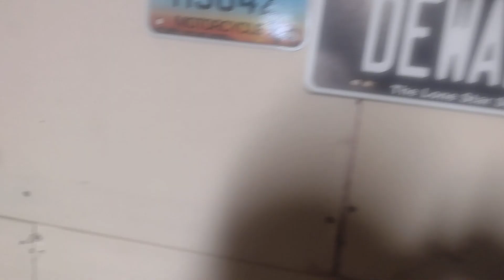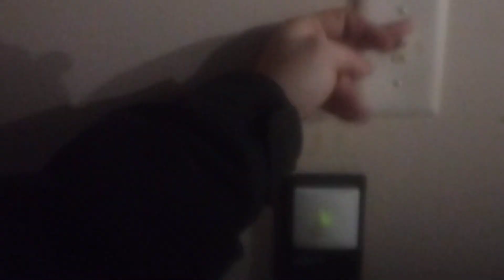car garage video today